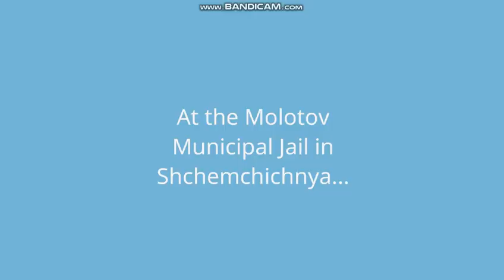Karen McSkankinson Acts A Fool/Threatens Dmitri/Arrested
This video takes place in a communist country, not in the US. This is a simple clarification (also for those who wondered why there are no US flags in the school).
Debut of 3 new characters: Karen McSkankinson, Dmitri, Irina